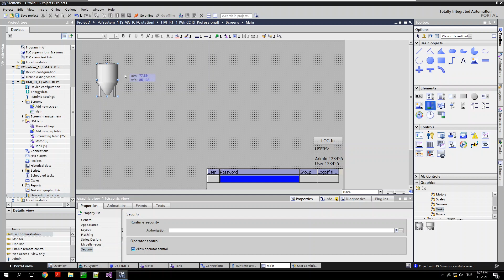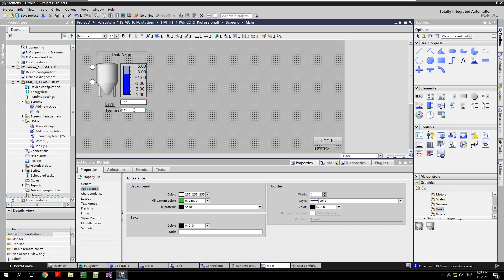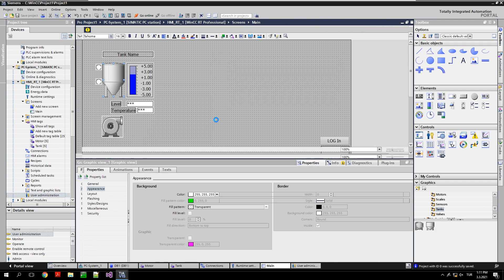WinCC Faceplate, Screen window TagPrefix Video 4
Altyazılı. WinCC Professionalda Faceplate ve TagPrefix yapısını nasıl kullanacağımızı göreceğiz. Videolar birbiri ile ilgili olduğu için her birini bir bütün olarak izlemeniz önerilir. Bu videolardan sonra WinCC Professional genel ayarlarının yanında Screen Window yapısını ve Faceplate yapısınıda ögrenmiş olacaksınız.